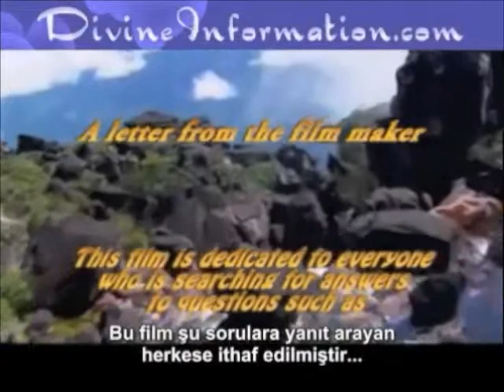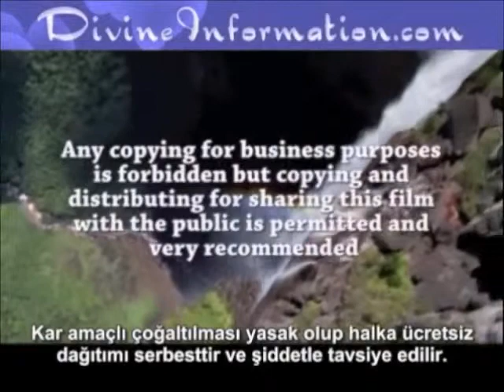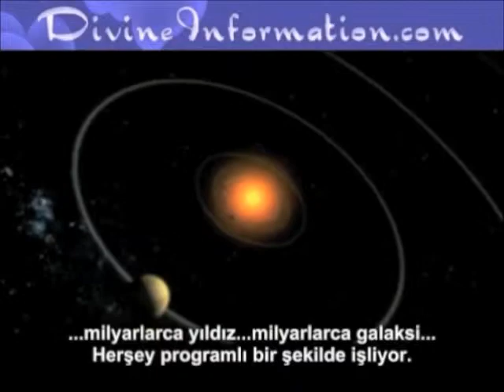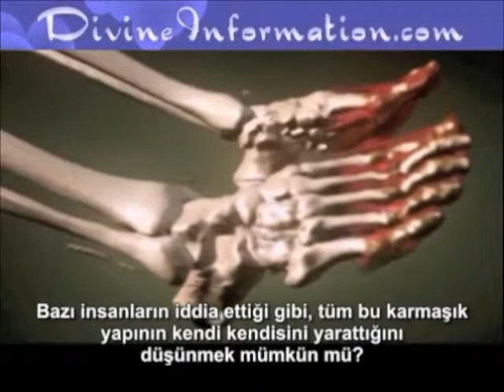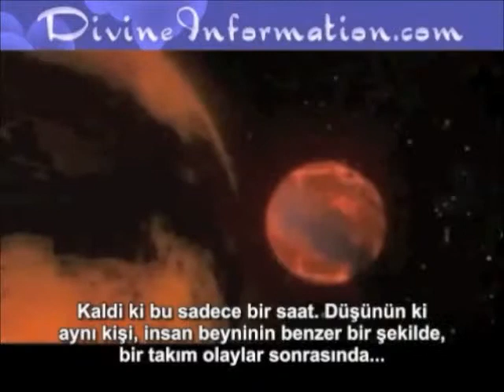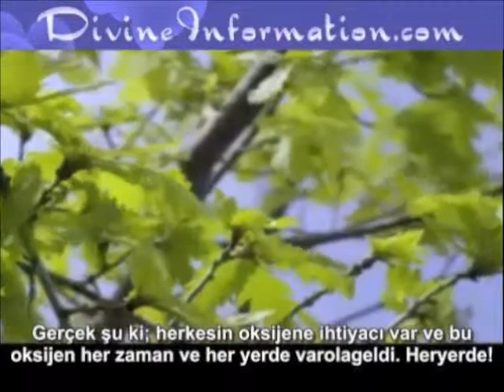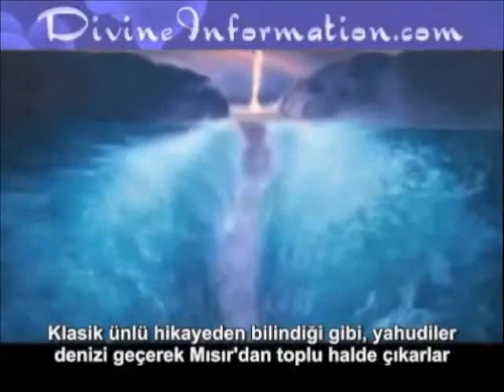Rabi Yosi Mizrahi Tora and science turkish subtitle Part-1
Rabbi Yosef Mizrachi was born in 1968. He was raised in Israel where he studied until 1986. In 1986, he was drafted to the Israeli Military (IDF) and served in the Air Force. Immediately after his release from military, he immigrated to New York City where he was involved in the Financial banking District.

In 1994, Rabbi Mizrachi decided to dedicate his life to the awareness of Judaism among secular Jews. It was in that year that he began coordinating lectures & seminars among Israelis in the New York -- New Jersey area. In 1997 he left the financial district and enrolled a full time learning and teaching in a Yeshiva in Monsey, New York. At that time, Rabbi Mizrachi moved from New York City to Monsey in a small, quiet Orthodox-Jewish town in Upstate New York.